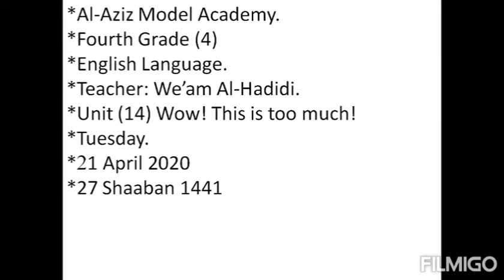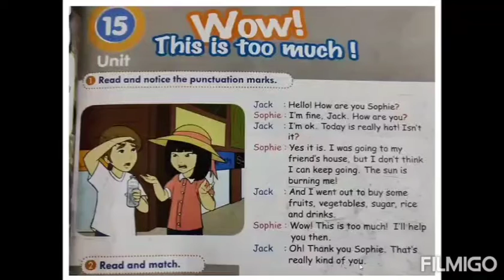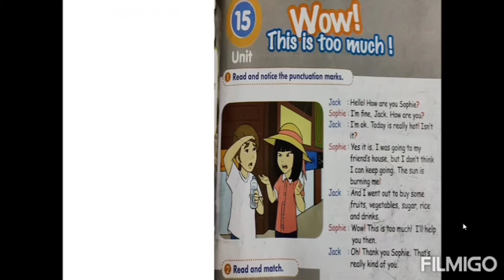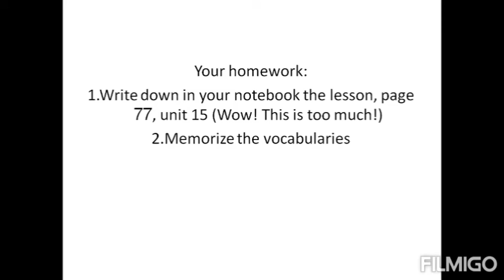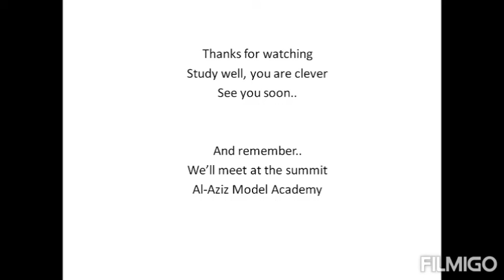الصف الرابع-اللغة الانجليزية-روضة ومدرسة أكاديمية العزيز النموذجية